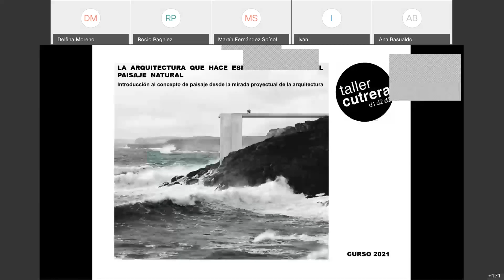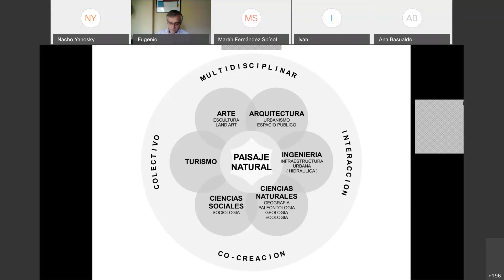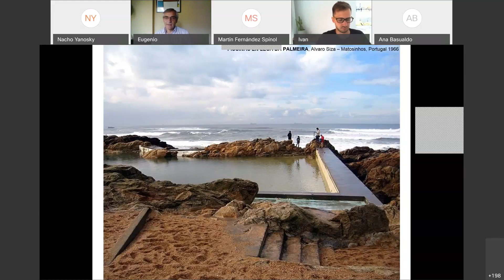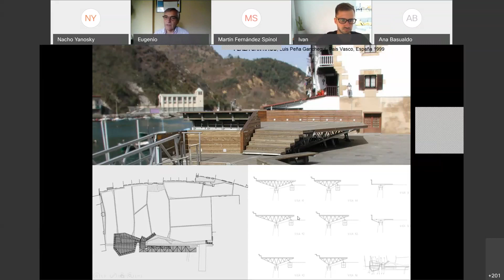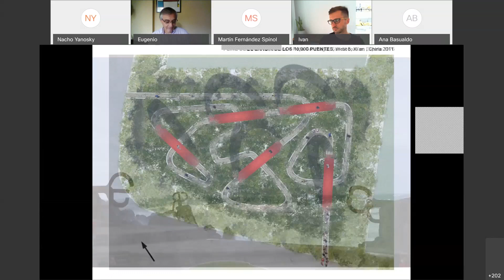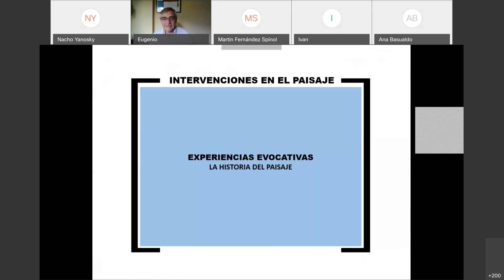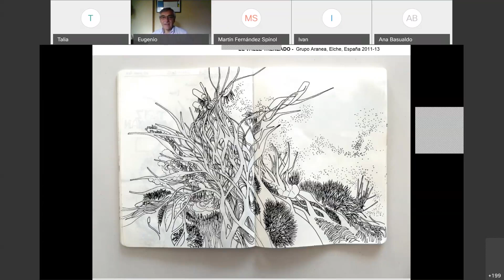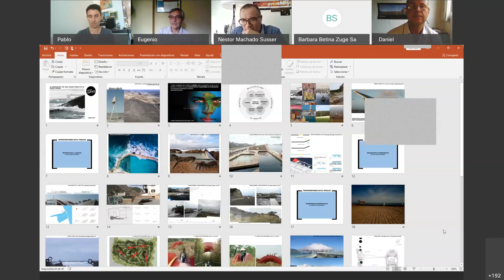Taller Cutrera I-II-III - La arquitectura que hace espacio público en el paisaje natural.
Introducción al concepto de paisaje desde la mirada proyectual de la arquitectura. Clase a cargo del Prof. Adjunto Eugenio Fernández. FAUD UNMDP.